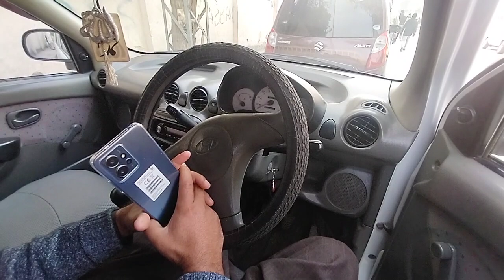Used car market meezan college Car infarction sale in Islamabad Rawalpindi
Fasihuddin. Car sale
Car market jumma Bazar Rawalpindi Islamabad
All car sale in Rawalpindi used car in Pakistan jumma Bazar Rawalpindi